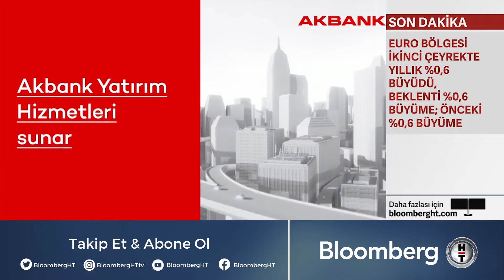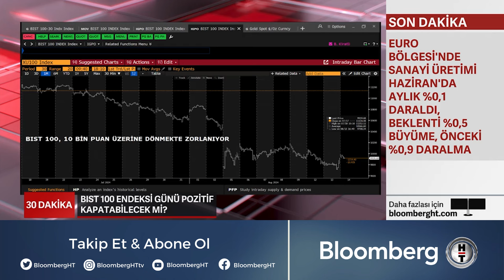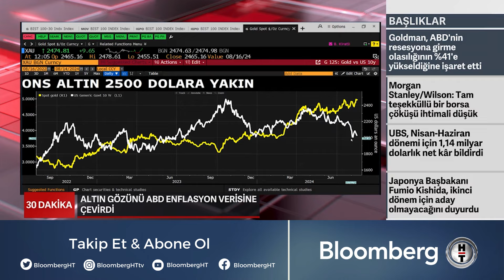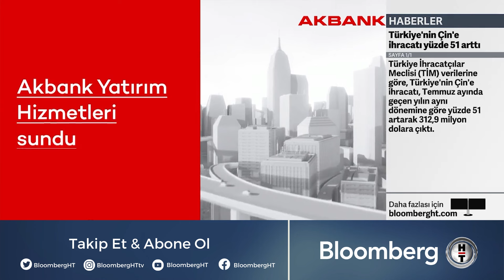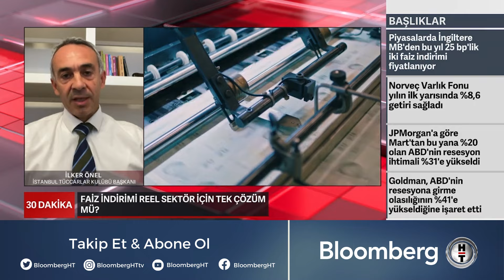30 Dakika - Maliye'den Kuyumculara Vergi Denetimi | 14 Ağustos 2024